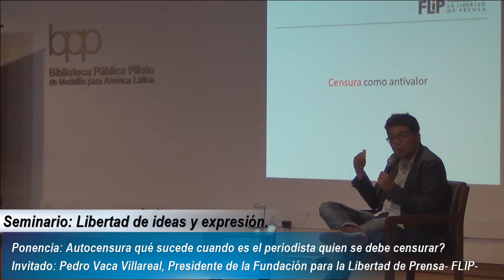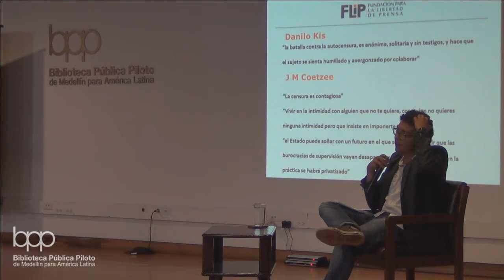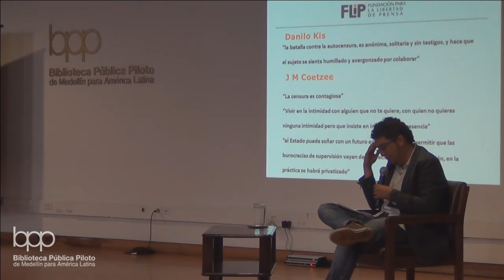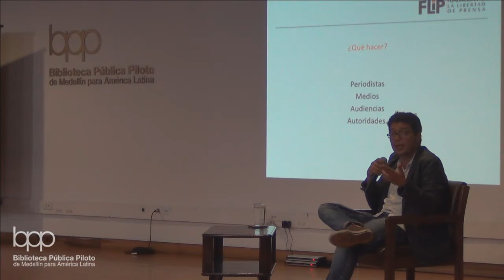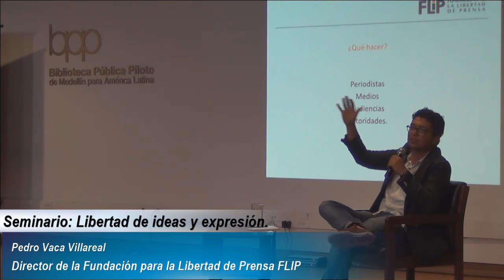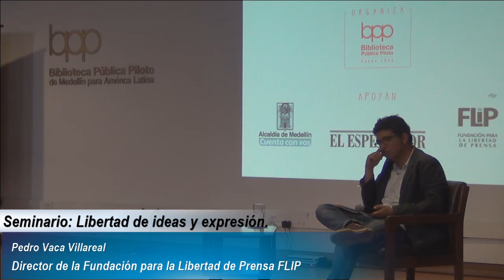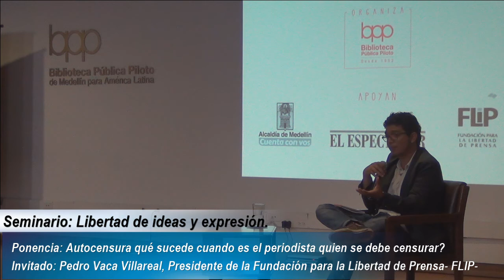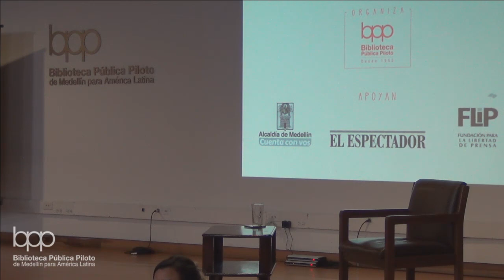Seminario de Libertad de ideas y expresión. Cuarto panel. 20 de abril de 2017.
La Biblioteca Pública Piloto de Medellín convoca a una jornada académica en la que se discutirá y conversará en torno a los conceptos ‘libertad de ideas’, ‘Libertad de expresión’, y, por supuesto, ‘libertad de prensa’.
Esta inquietud se detona a partir de acontecimientos políticos actuales. A diario vemos cómo asuntos que parecían resueltos están nuevamente en entredicho; discusiones que como sociedad dábamos por zanjadas al parecer vuelven a traerse al frente, pero no en escenarios de reflexión, sino en los de la más pura imposición y arbitrariedad. En suma, sentimos que libertades muy básicas se ven amenazadas desde varias aristas, y eso nos lleva a preguntarnos: ¿tenemos completa libertad de expresar nuestras ideas en pleno siglo XXI?.
Desde esa óptica proponemos discutir y conversar sobre censura, auto censura, temas vedados, y otros temas que por tener una tribuna muy escasa o nula, no logran repercusión ni impacto en la sociedad, a pesar de que podrían hacerle mucho bien.
Consideramos oportuno, además, aprovechar la coyuntura del aniversario 130 de El Espectador, e invocar la figura de Fidel Cano Gutiérrez, fundador del periódico, a quien se le reconoce como referente de libertad de ideas y expresión. Reunir a expositores, moderadores y público en torno a su nombre y a su legado de independencia, puede ayudar a hacer lumbre en un camino que se advierte como oscuro y cerrado.
A esta jornada, se sumaron instituciones como El Espectador y la Fundación para la Libertad de Prensa- FLIP-; periodistas locales como Juan Fernando Ospina, Pascual Gaviria y Ana Cristina Restrepo; que, desde diferentes temáticas, abordarán la agenda propuesta a continuación:

Agenda
Asistentes: 200 con inscripción previa. Sistema de inscripción: formulario en el sitio web de La Piloto
• 8:00 a.m. a 8:55 a.m.: Registro e ingreso
• 9:00 a.m. a 10:30 a.m.: Conversación: La cultura: un plato de segunda mesa. Cuando la cultura no es noticia. Invitados: Juan Fernando Ospina – Universo Centro. Juan David Correa Ulloa, Editor Arcadia. Modera: Esteban Duperly.
• 10:30 a.m. a 10:55 a.m.: Receso
• 11:00 a.m. a 12:00 m.: Caer y levantarse: 130 años de El espectador. Una reflexión histórica en torno a la libertad de prensa en Colombia. Invitado: Fidel Cano Correa, director de El Espectador Conversación con Esteban Duperly.
• 12:00 m. a 1:20 p.m.: Almuerzo libre
• 1:30 p.m. a 2:30 p.m.: Ponencia: Autocensura ¿qué sucede cuando es el periodista quien se debe censurar? Invitado: Pedro Vaca Villareal, Presidente de la Fundación para la Libertad de Prensa- FLIP-
• 2:40 p.m. a 3:30 p.m.: Panel: Cuando el estado financia la cultura ¿restringe la libertad de expresión y la capacidad de crítica de las instituciones? Invitados: Amalia Londoño- Secretaria de Cultura de Medellín. José Villa- Director de La Pascasia. Andrés Roldán- Director Parque Explora. Modera: Pascual Gaviria
• 3:30 p.m. a 3:55 p.m.: Receso
• 4:00 p.m. a 6:00 p.m.: Conversación: La liga contra el silencio. Hablar de lo que nadie habla. A cargo del equipo de La Pulla y Jhonatan Bock de la FLIP. Modera: Ana Cristina Restrepo